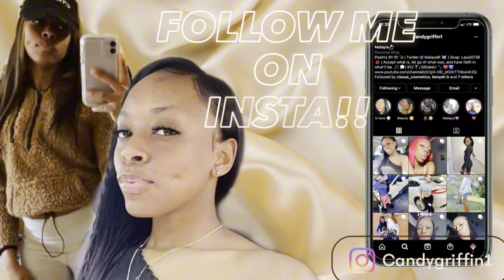I’m pregnant with baby #2 + egg hunting festivities + baby names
What it do lovelies welcome back to another videoooo. Today’s vlog consist of me announcing my pregnancy of baby number twooooo 😇 having a fun day, & listing baby names.
Today’s verse: John 13:14 “If I then, your Lord and Master, have washed your feet; ye also ought to wash one another’s feet.”
Prayer: Father God right now I pray on behalf of your people that you may continue to do exceedingly and abundantly, above all that we may ask or think of. Thanking you for allowing us to see another glorious day of yours. God continue to renew, restore, and reconstruct us to be more like you for your love, mercy, and grace is so sufficient for us. Help us to spread love unto this world and be kind to one another, and to treat others how you treat us Father God. It is in your mighty name we pray, Amen 😇🙏🏾

Additional verse of the day: I was amazed as I read the entire chapter of John 13 as verse 34 stated “A new commandment I give unto you, That ye love one another; as I have loved you, that ye also love one another.”
It just confirmed that he has always been in me and to continue to abide in him. Thank you Yahweh!

Song in intro and outro: Sorry by Rizzo Avery